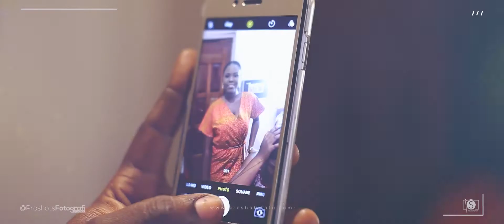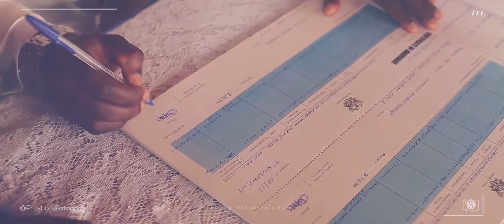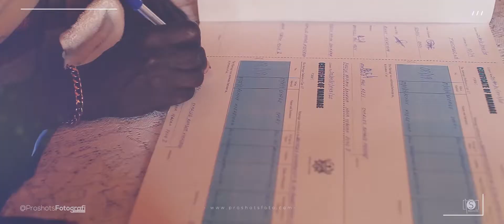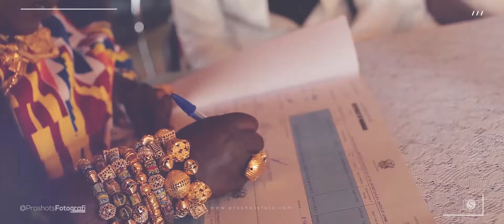2 George n Reni MMXIX Wedding Film